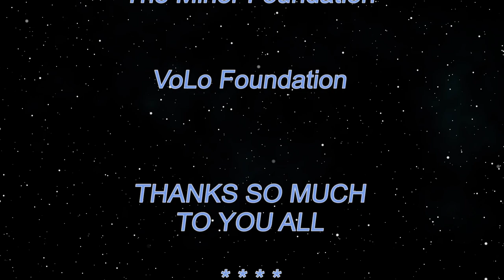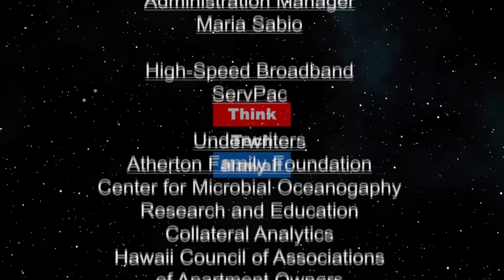Update on Hong Kong (Global Connections)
Moving from street protests to coronavirus.  Michael Davis, who taught at Hong Kong Law School for many years, and who is now a fellow at the Woodrow Wilson International Center in Washington, D.C., will join us from India to bring us current on the state of the protests in Hong Kong as well as the governmental and public reaction to the coronavirus epidemic.  The host for this episode is Jay Fidell.  The guest for this episode is Michael Davis.